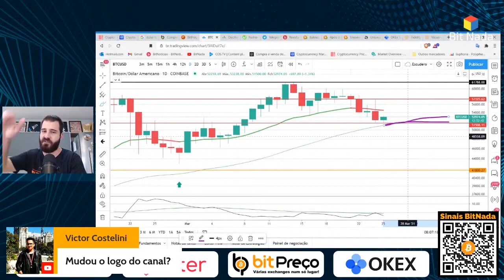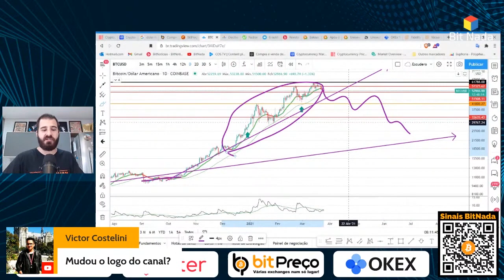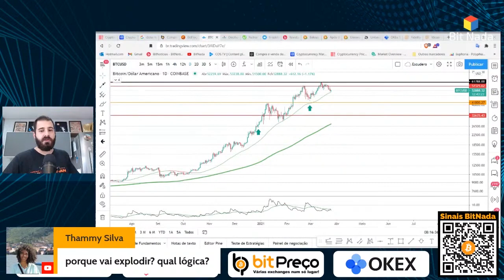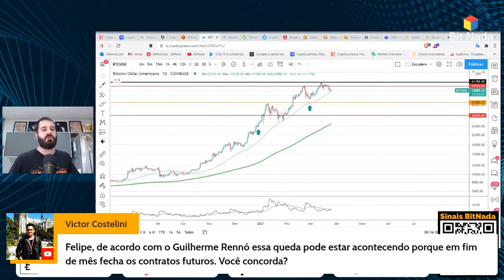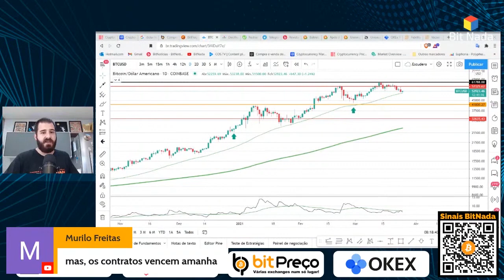BITCOIN CAI PARA MENOR VALOR DOS ÚLTIMOS 17 DIAS| ANALISE BITCOIN | Cortes do BitNada